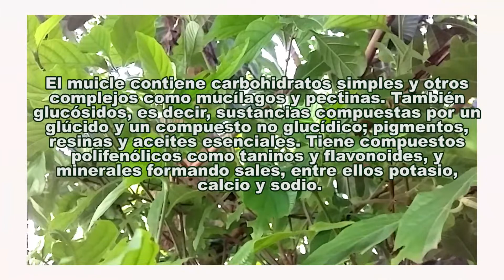Muicle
Somos un canal que difunde 📹 Flora 🌱 y Fauna🐝 de la

Un abrazo!
👉🏿 APOYA AL CANAL CON UNA DONACIÓN❤️:
Video actualizado, El muicle (Justicia spicigera) es un arbusto de hoja perenne que se ha usado durante siglos en México, por sus hojas, flores y tallo. De manera tradicional se usa para combatir la diabetes, las diarreas de diferentes orígenes, la anemia, como desintoxicante, digestivo, antipirético y antibiótico.